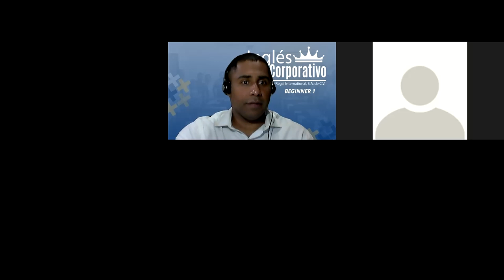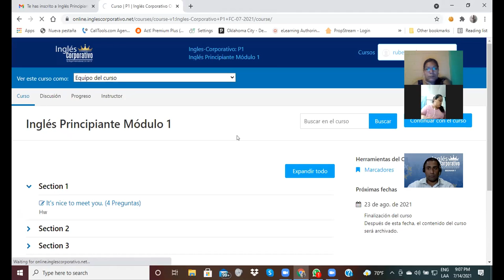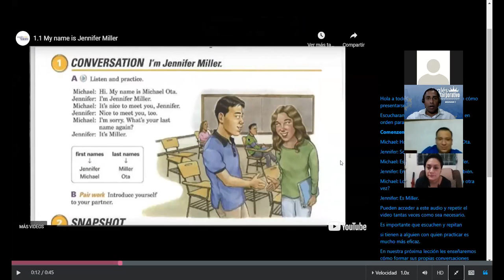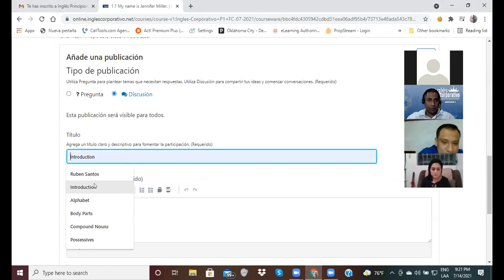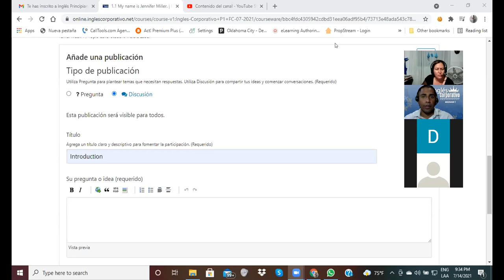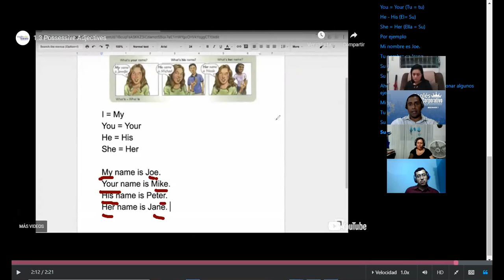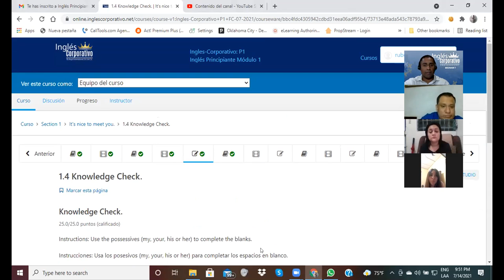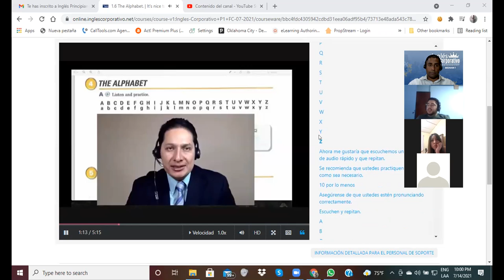Ingles Corporativo-Day 1-Introductions